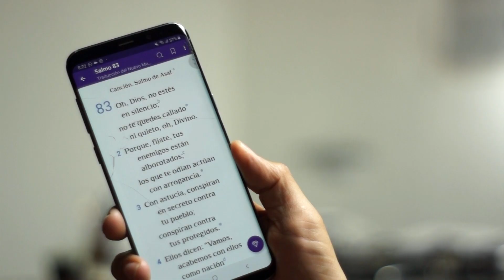Traducción del Nuevo Mundo 2019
Les presento la traducción de la Biblia Nuevo Mundo 2019
Una versión de fácil lectura y la más exacta que conozco.